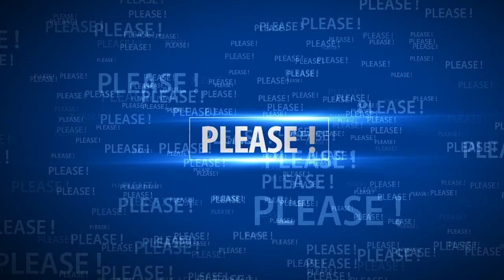Most Awkward Moments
Watch the video for more about the people prince's most awkward moments.